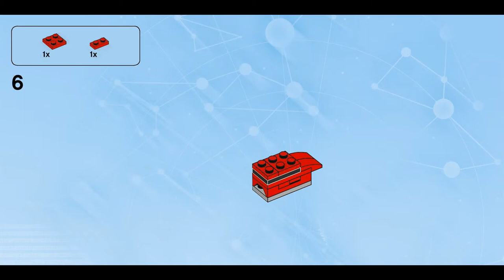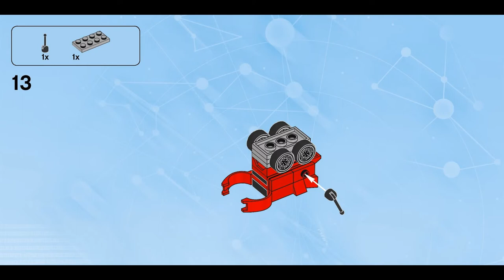Gadget-o-matic (how to build) | LEGO Dimensions 71256